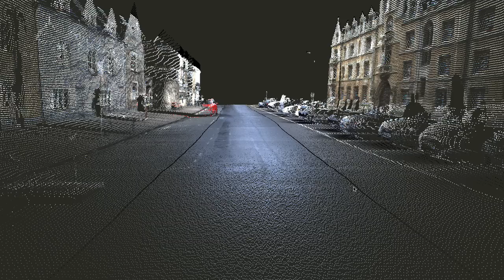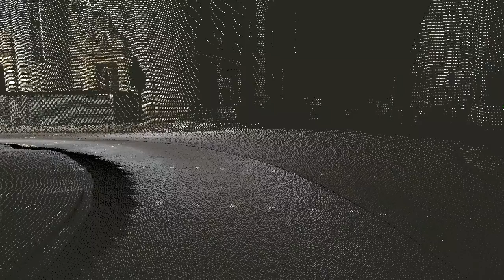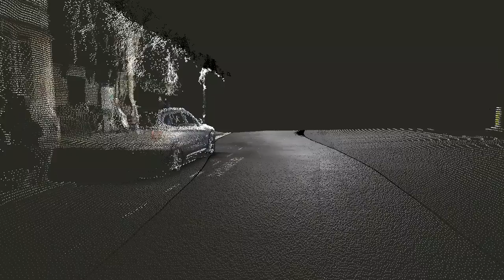1 Oxford ScenePrior 3D point cloud Broad Street Loop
The view of the learnt workspace as seen by the vehicle as it moves down Broad Street in Oxford past the iconic Sheldonian Theatre and Balliol College.